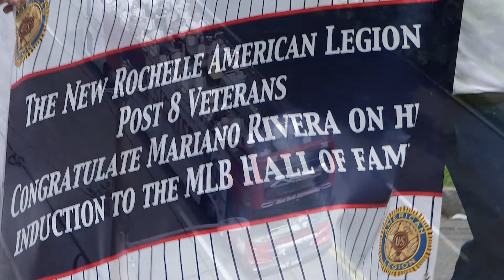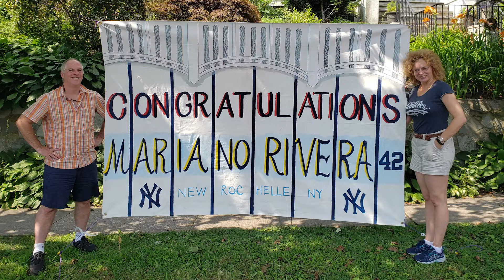Mariano Rivera Parade in New Rochelle New York 07272019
New Rochelle, NY held a parade to honor Mariano Rivera and his historic induction into the Baseball Hall of Fame. Congratulations Mo!